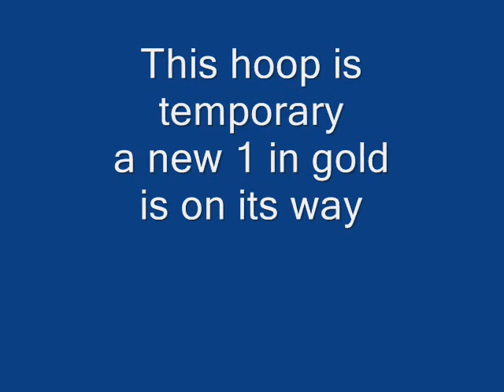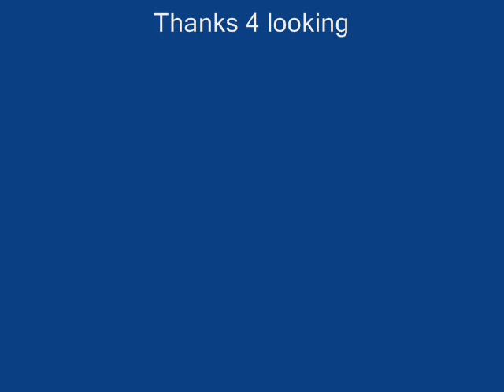Gymnast Hoop Girl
My New sculpture